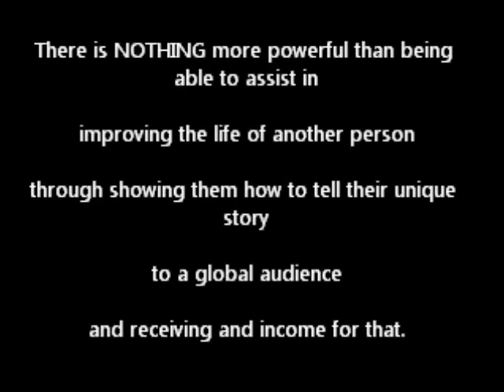Empower Network Chronicles - Vol.9 Income From Blogging?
In this episode of the Global Alliance Project... Muhammad Mahdi addresses the common question of how your blogsite and/or the act of blogging generates "online.
Powerful and enlightening discussion.

YOU can harness the immense energies inside of you and TELL YOUR STORY through blogging ... on the Empower Network Viral Blog Platform ... tools, resources, and a global online community to assist you in being a CHAMPION in effectively communicating your ideas and passions to a larger audience.

You have the opportunity to TAKE ACTION ...RIGHT NOW !
Release the CHAMPION that is inside of you.

If you're watching this video it is because you are READY to eliminate

the excuses and elevate your productivity and monthly income another level.

Partner with us in this Global Blog Alliance ...
Build Your Brand Presence online increase your internet marketing skills ...

Get PAID 100% commissions for sharing our simple strategies and products with others.

Your time has come ... START NOW ... Here is the link

There is NOTHING more powerful than being able to assist in improving the life of another person through showing them how to tell their unique story to a global audience and receiving and income for that.

EMPOWER NETWORK
BLOG DAILY / TELL OTHERS / GET PAID 100% COMMISSIONS